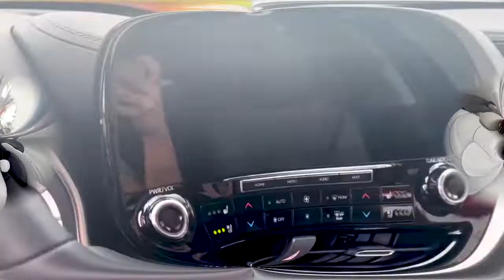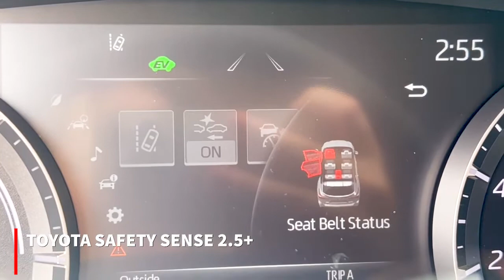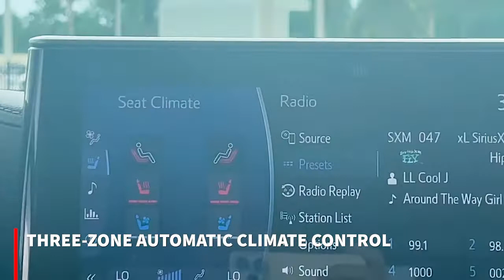2022 Toyota Highlander Hybrid Platinum: What you need to know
See how the 2022 Toyota Highlander Hybrid Platinum can change your day-to-day commute - then test drive it at Toyota of Orlando!